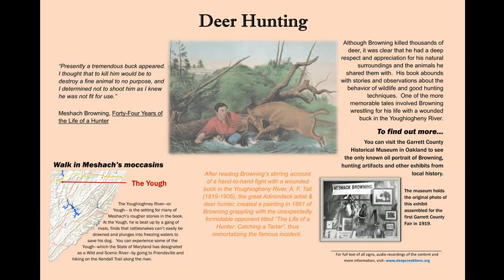Meshach Browning History Center - Deer Hunting Sign Narration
Narration of the text on this sign at the Meshach Browning History Center at the McHenry Community Park, 1249 Bumble Bee Rd Accident MD, operated by the Deep Creek Lake Lions Club.